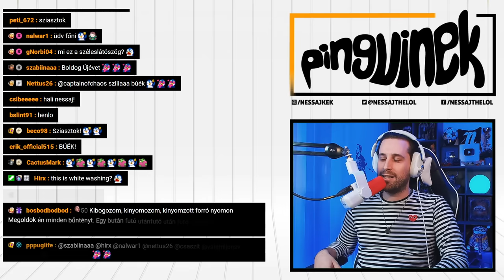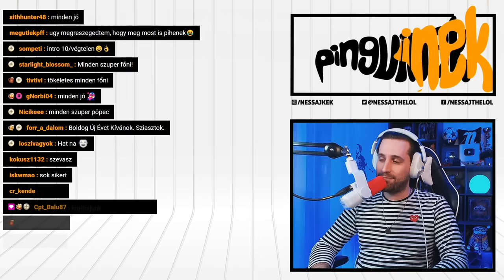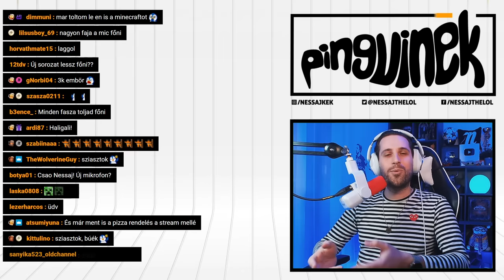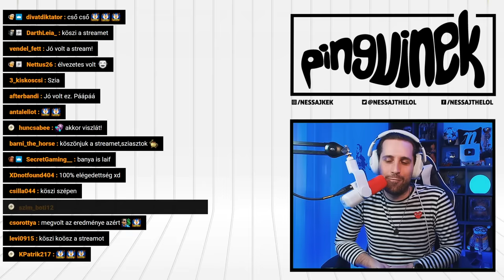ÚJRA MEGY A SURVIVAL 🌲 | Minecraft #1 (Magyar Felirat, PC)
A Minecraftban a játékosok egy blokkokból álló világot fedezhetnek fel, használhatják annak nyersanyagait, eszközöket és építményeket készíthetnek - a határ csak a saját kreativitásunk! 🐧